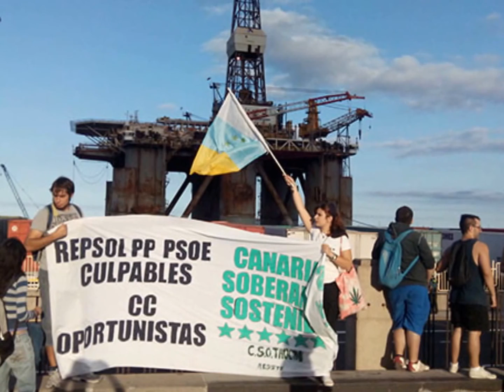Manifestación contra las prospecciones petrolíferas Tenerife (II)